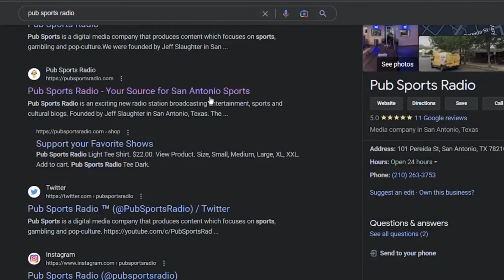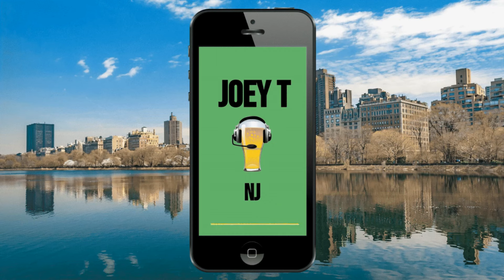UFC Denver Namajunas vs Cortez | The Locker Room Talk Podcast Episode #53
Make sure to tune in for Big Show, Millz, Billy, and 2 Cents as they reveal their top selections for this weekend's UFC event, featuring the thrilling fight between Rose Namajunas and Tracy Cortez. Catch the newest Locker Room Talk Podcast episode on Pub Sports Radio.